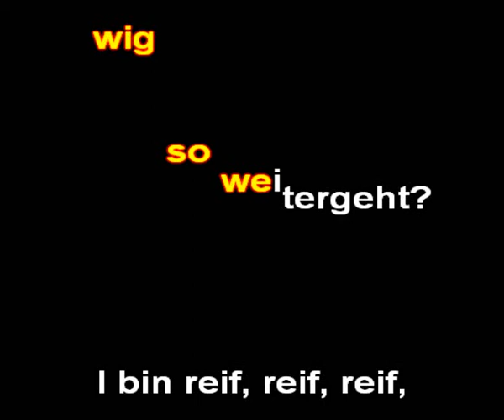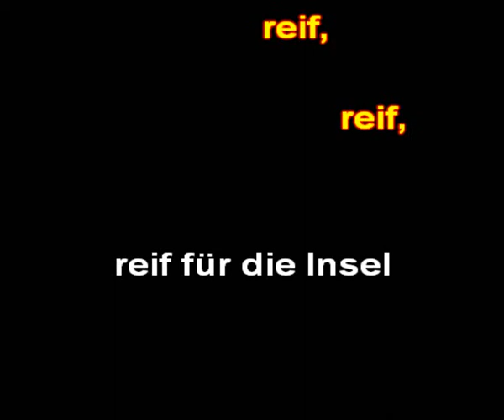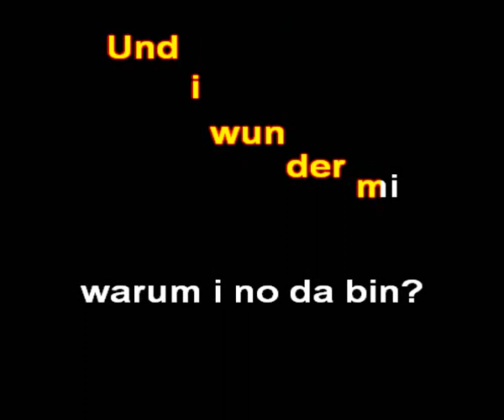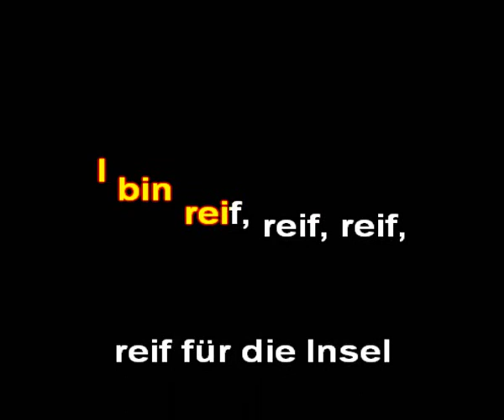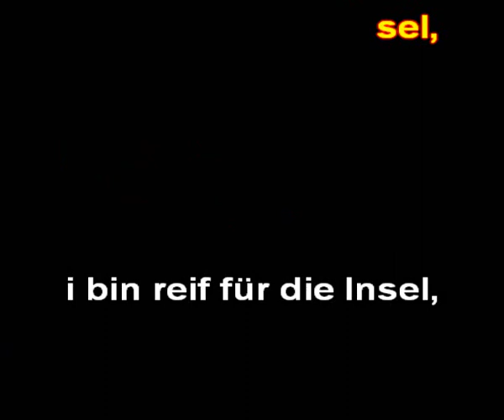Peter Cornelius - Reif für die Insel